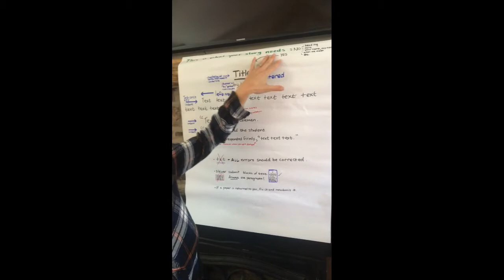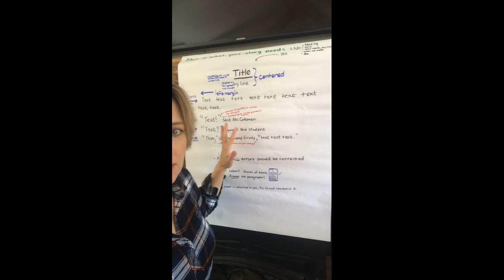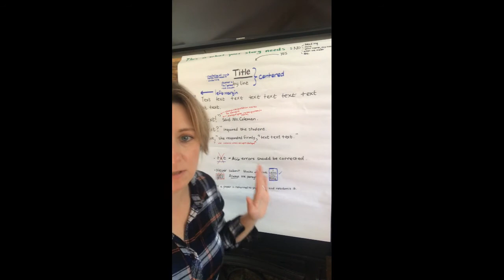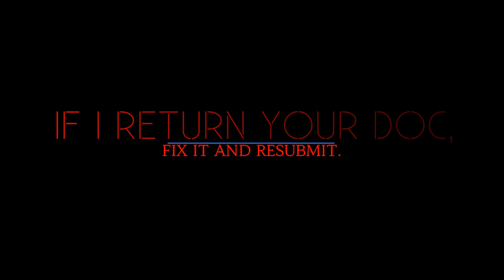How to format stories in Creative Writing